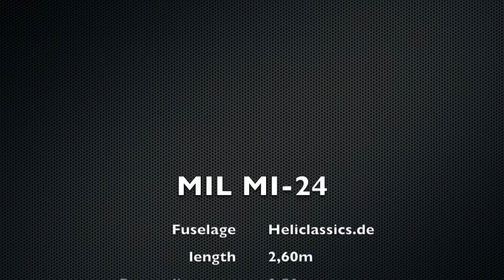MIL-24 by Heliclassics scale 1:6,7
1°flight test with electric motor.